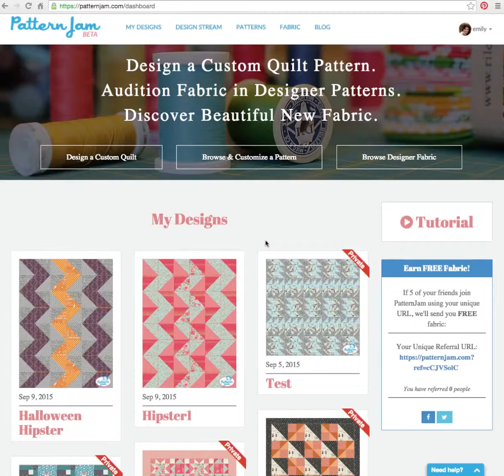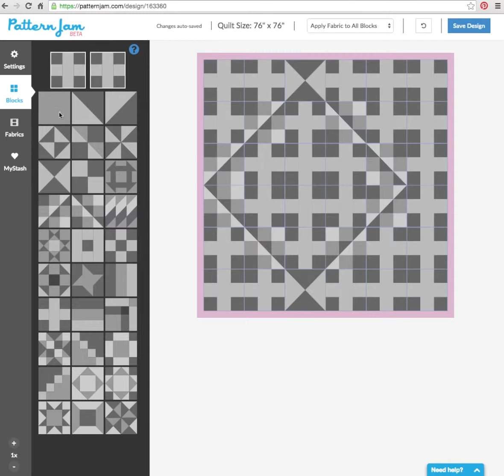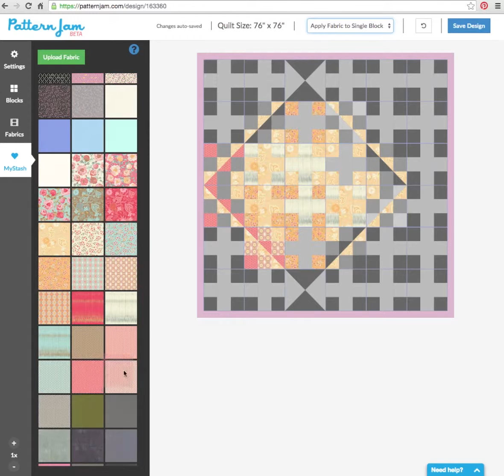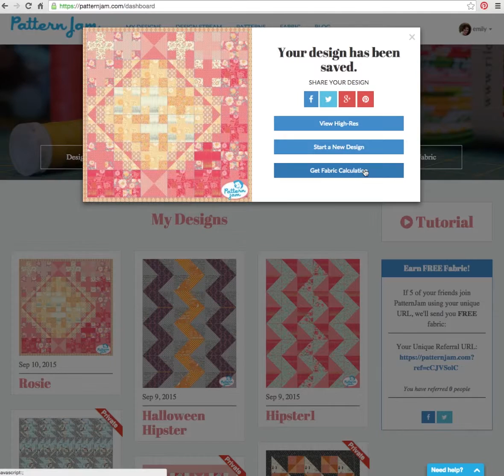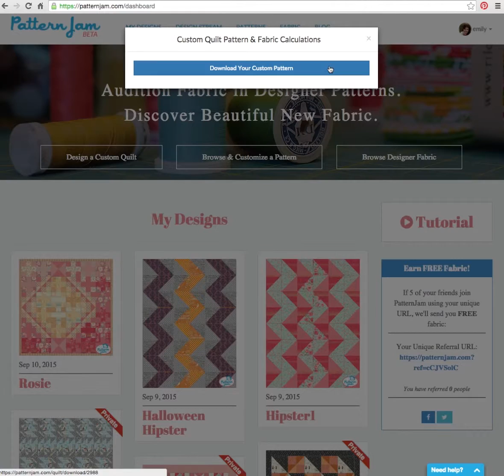Making a quilt on PatternJam